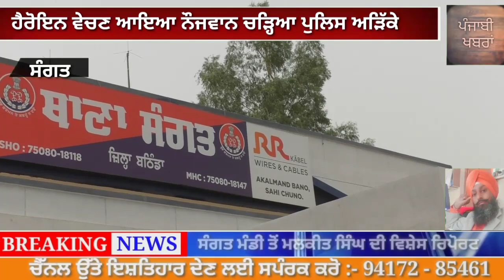ਪਿੰਡ ਵਿੱਚ ਹੈਰੋਇਨ ਵੇਚਣ ਆਇਆ ਨੌਜਵਾਨ ਚੜ੍ਹਿਆ ਪੁਲਿਸ ਅੜਿੱਕੇ ,ਦੇਖੋ ਪੂਰੀ ਖਬਰ